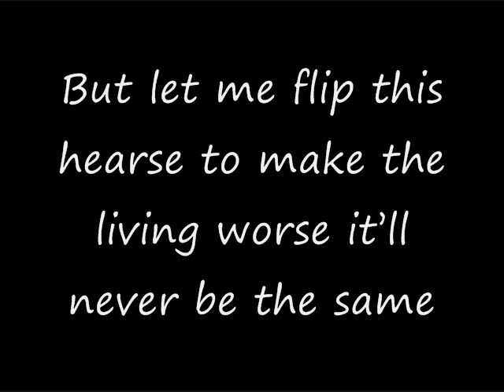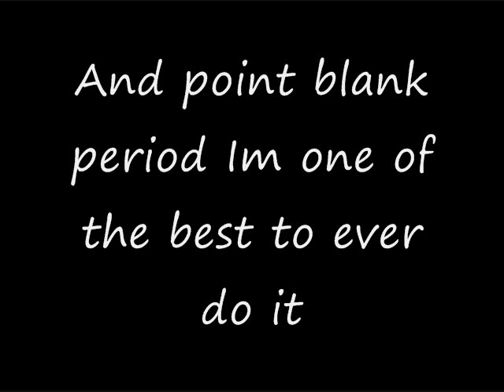ThebeastwithouttheA Sickest Verse Competition Part 2 Entry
My entry for Drama B's contest

Lyrics
When I write the sickest verse get the biggest hearse just to carry the game
But let me flip this hearse to make the living worse it'll never be the same
You didn't hear me on sickest verse 1 cuase my flow was in the hospital
Pigeons say Im too fly surfers say Im radical
You're girl says im the best and who am to disagree
Cuase Im chillin with Drama B still bumping Im feeling free
You aint feeling me man you have to be an amputee
Laying down the illest lines someone get a quarinteen
You couldn't clean this nasty flow with some febreeze
Cuase Im on my grown man swag like the birds and bees
You aint hurting me Im sittin in the fountain of youth
So forever I be burnin every track up in the booth
And point blank period Im one of the best to ever do it
Uhaul rhymes Imma make your mind move it
So I hopped on a phantom records instrumental to prove it
Feeling undefeated man cuase I know I aint losin ever